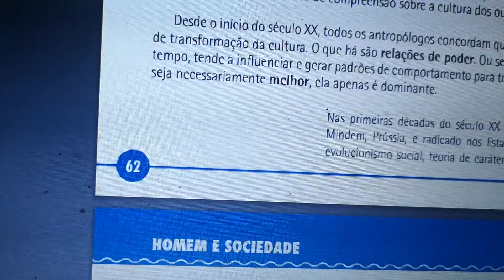A COMUNICAÇÃO H SIMBOLICA pag 63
Homem e sociedade pag 63